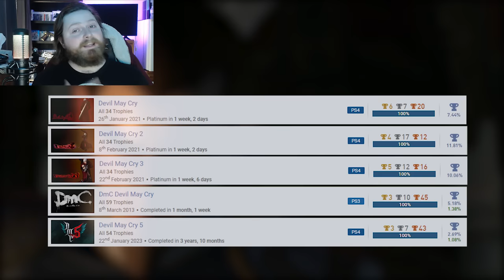Devil May Cry 4's Platinum SCARRED ME FOR LIFE!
The last game in the franchise I have yet to earn the Platinum in, here I showcase the highs and lows of trophy hunting in Devil May Cry 4 and all of the misery that inevitably follows with it. Enjoy!

Live Stream Schedule:
Saturday, Sunday, Monday every week